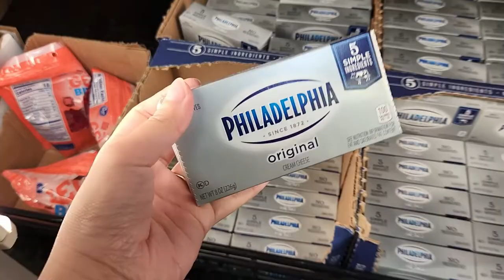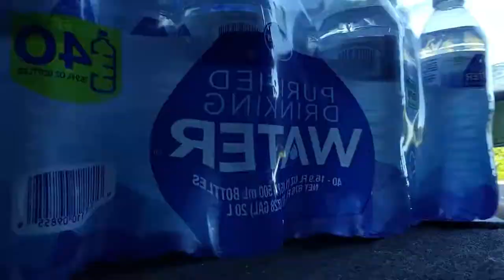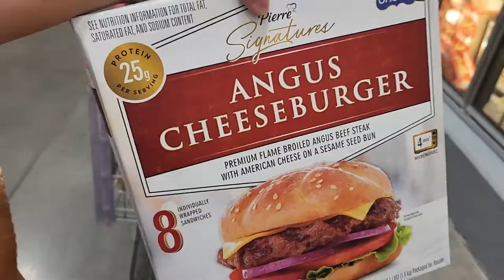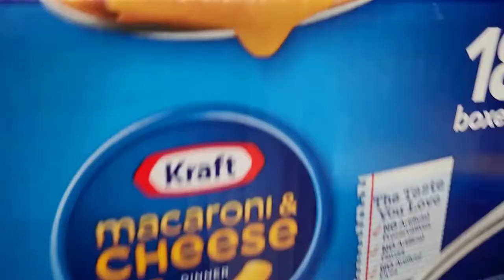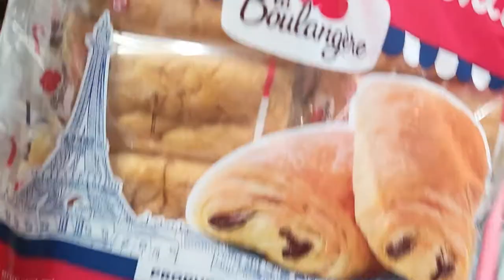Filipina Mom Diaries| Glimpse of my life as a Work From Home Nanay, Turmeric Chicken, Costco Grocery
Filipina Mom Diaries | Glimpse of my life as a Work From Home Nanay. Busy Week, Luna's Taekwondo, Turmeric Chicken, Costco Grocery ng buong pamilya